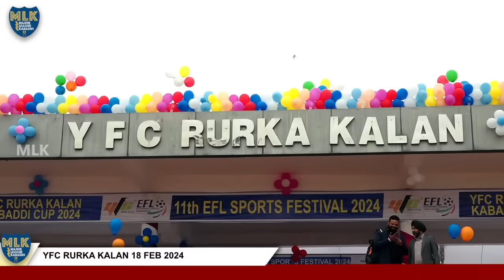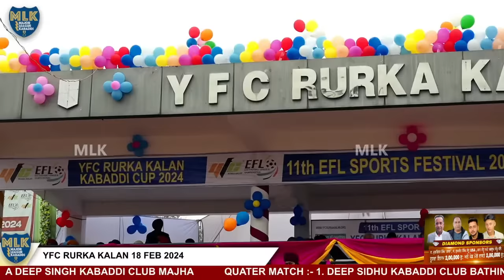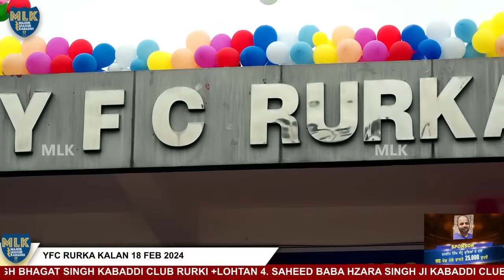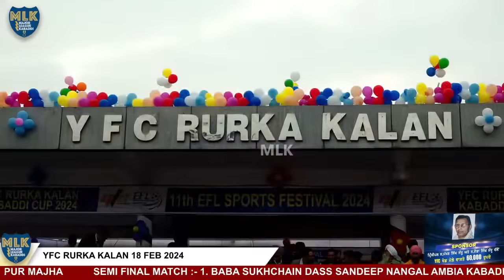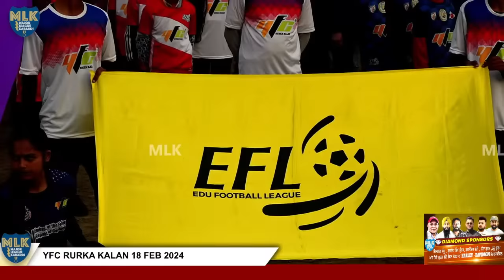YFC Rurka Kalan (Jalandhar) || Major League kabaddi Cup 2024 Live Now